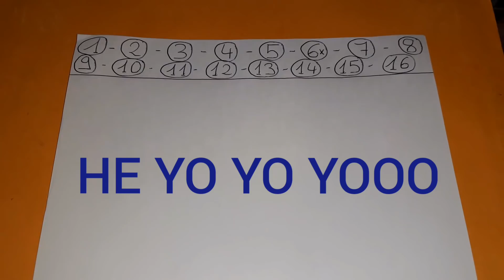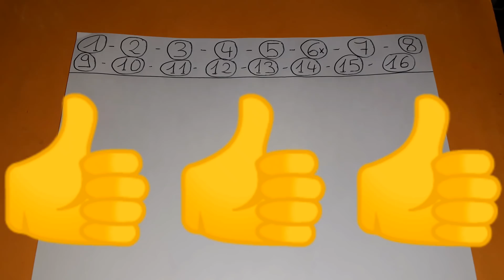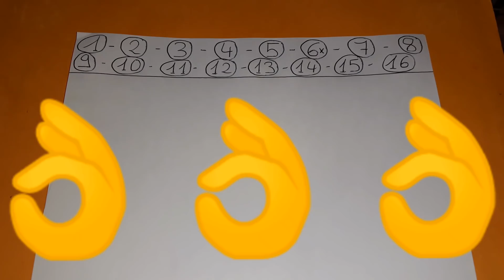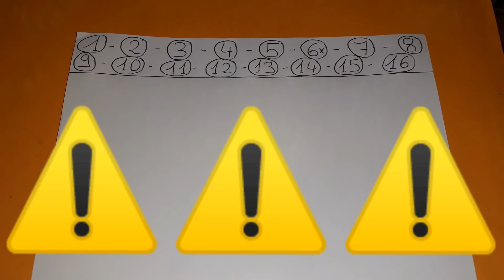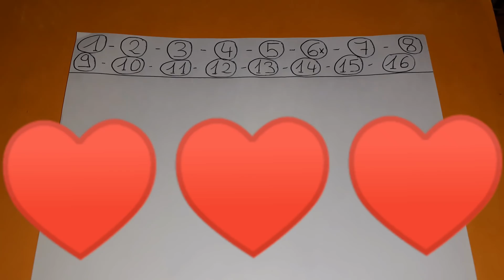PRONOSTIC QUINTE MARDI 21 JANVIER 2020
PRONOSTIC QUINTE MARDI 21 JANVIER 2020 ! BENOITREKIN ! Salut les turfeuses, les turfeurs, j'espère que vous avez la pêche et comment ! Direction Cagnes sur mer ! pour le prono et l'analyse du QUINTE du jour : Le prix de Marseille ! Plat, 2000 mètres, 16 partants, réunion 1 course 3 R1C3 ! PSF, piste en sable fibrée, référence +19, 52 000€ euros, corde à gauche, pour chevaux entiers, hongres et juments de 5 ans et au-dessus, ayant couru depuis le 1er juillet 2019 inclus ! Bonne chance à tous ! Choppez le moi !